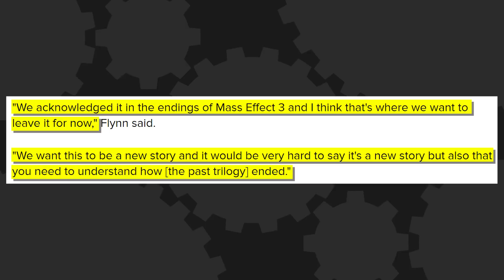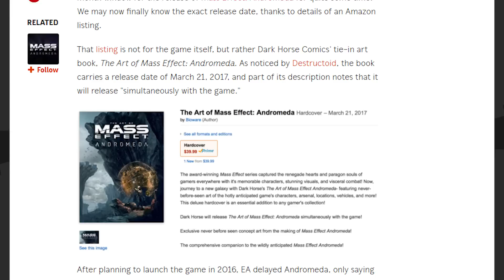Mass Effect Andromeda NEW DETAILS - The Know Game News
Why do we have Mass Effect: Andromeda news? It's not N7 day. This is suspicious. But there's a teaser here and it has new details. Let's just be happy about that.

Hosted By: Ashley Jenkins and Jon Risinger